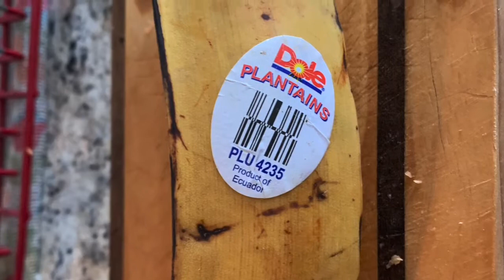Sweet Potato, Banana & Tapioca Dessert